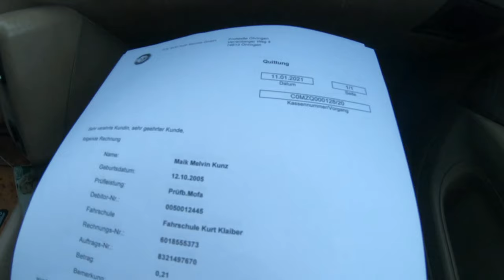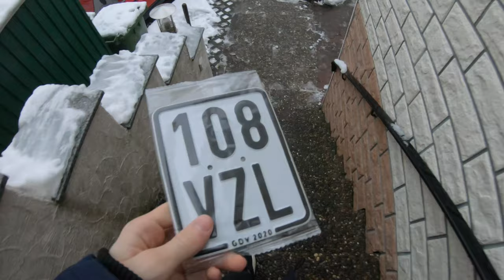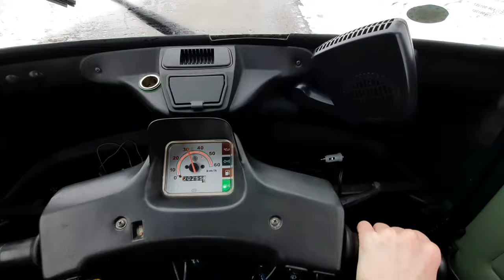I Bought a Car /vlog#17/Ape50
please folow :
×0×0×0×0×0×0×0×0×0×0×0×0×0×0×0×0×0×0×0×0
Setup :
Car : Ape 50, c80
Dji Ronin S :
Gopro :
Session 5 (discontuned)

Fatshark antennas :
(Patch):

freestyle kwad : (4s)
iflight cidora sl5 advanced (moded) :

race kwad :(6s)

Frame :
potzblitz singularitum (sold out)

racer no.2 (4s)
 pnp
tbs oblivion :

and thats it for this week i hope you guys
enjoyed
please leav a like
se you next time.